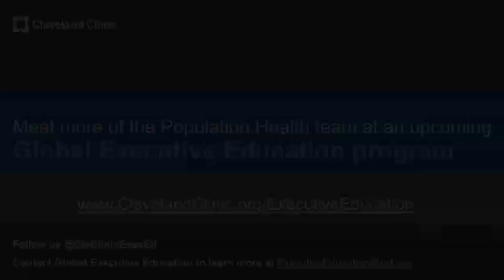Cleveland Clinic Population Health: Re-Inventing Care for the Patients of Tomorrow - Module 2 of 3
Module 2: How Do We Transition to Value Based Care?

Cleveland Clinic Community Care leaders share their knowledge to explain how value based care and population health can ignite your health care model of the future. How? Through developing new strategies, enhancing your EHR, and leveraging the power of aggregate data for success. This overview will enlighten and inspire you to transform your delivery of care and your bottom line.

Learning Objectives:
• Learn to aggregate patient data and practical strategies.
• Develop strategies to help patients take charge of their own care to better direct their own health outcomes.
• Understand how Electronic Health Records play an important role in managing patient’s health.

Presented by Cleveland Clinic Community Care leaders –
• Adam Myers, MD, Chief, Population Health
• Nirav Vakharia, MD, Associate Chief, Value Based Operations
• Michelle Medina, MD, Associate Chief, Clinical Operations

NOTE: This Population Health Webinar was recorded February 5, 2020, at Cleveland Clinic, prior to the US outbreak of COVID-19.